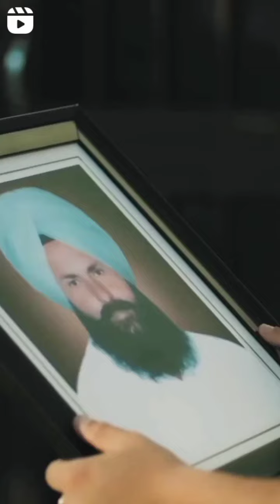Karan aujla New reels 🔥 Treding instagram vairl instagram vairl reels 🔥🙌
Karan aujla New reels 🔥 Treding instagram

VAIRL reel treding reel
karan aujla

Karan aujla only

no harmful vedio only fun and entertainment 🙏🙏🙏